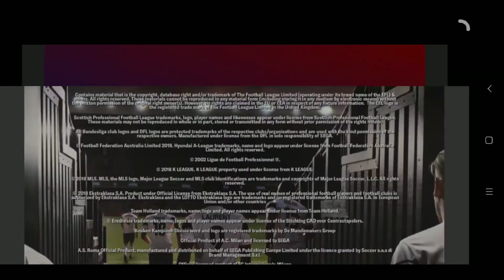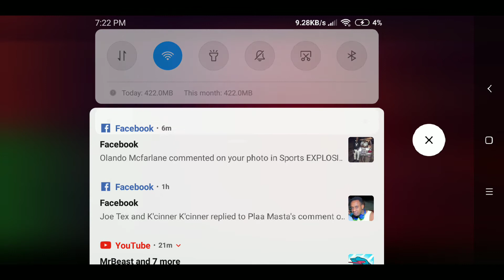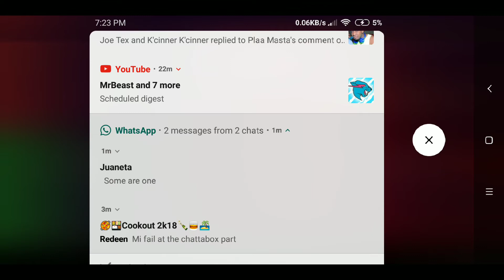Opening Part of Football Manager 2018